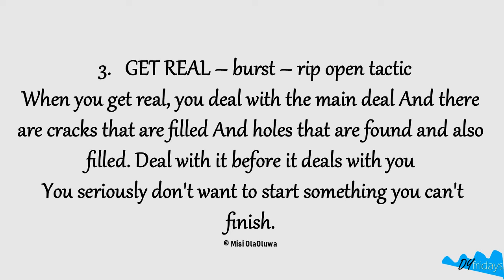Preserve your sex drive without exploring your sexuality - Dynamic Fridays